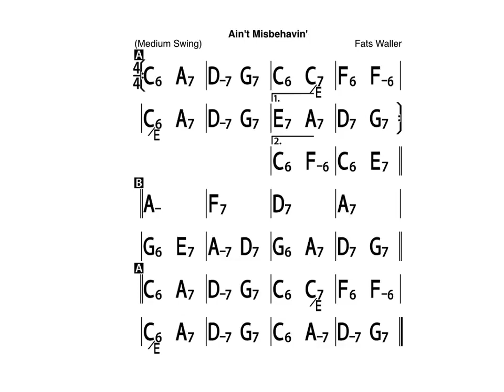Aint misbehavin Backing track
"Ain't Misbehavin'"
Single by Leo Reisman and His Orchestra with Lew Conrad
A-side "Moanin' Low"
Released 1929
Recorded New York City, July 9, 1929[1]
Genre
Stride jazz early swing
Label Victor
Songwriter(s)
Andy Razaf Fats Waller Harry Brooks
"Ain't Misbehavin'" is a 1929 stride jazz/early swing song. Andy Razaf wrote the lyrics to a score by Thomas "Fats" Waller and Harry Brooks[2] for the Broadway musical comedy play Connie's Hot Chocolates.

First performances
The song was first performed at the premiere of Connie's Hot Chocolates in Harlem at Connie's Inn as an opening song by Paul Bass and Margaret Simms, and repeated later in the musical by Russell Wooding's Hallelujah Singers. Connie's Hot Chocolates was transferred to the Hudson Theatre on Broadway during June 1929, where it was renamed to Hot Chocolates and where Louis Armstrong became the orchestra director. The script also required Armstrong to play "Ain't Misbehavin'" in a trumpet solo, and although this was initially slated only to be a reprise of the opening song, Armstrong's performance was so well received that the trumpeter was asked to climb out of the orchestra pit and play the piece on stage. As noted by Thomas Brothers in his book Louis Armstrong: Master of Modernism, Armstrong was first taught "Ain't Misbehavin'" by Waller himself, "woodshedding" it until he could "play all around it"; he cherished it "because it was 'one of those songs you could cut loose and swing with.'"[3]